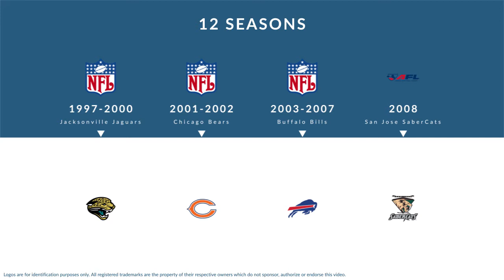Daimon Shelton: Football Fullback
Daimon Shelton is a former professional football fullback who played for 12 seasons from 1997 to 2008.

In college, Shelton played for the Sacramento State Hornets in Sacramento California.

Professionally, Shelton played for the Jacksonville Jaguars, the Chicago Bears, the Buffalo Bills, and the San Jose SaberCats.